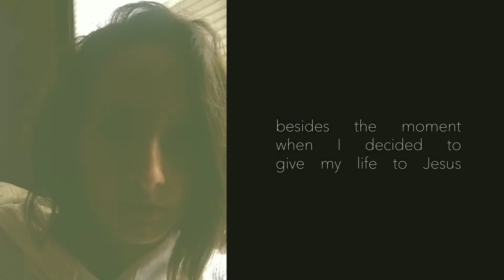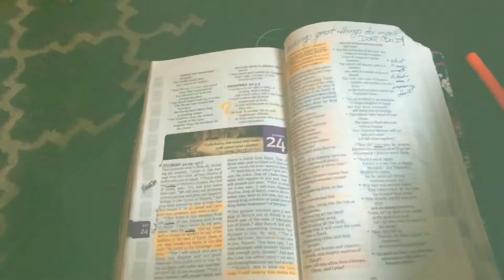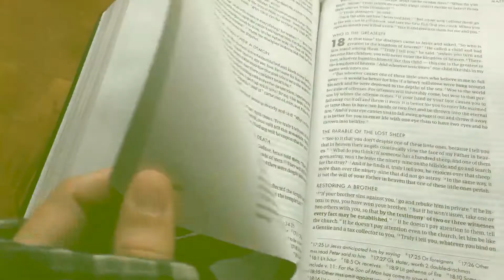365 DAYS LATER | www 002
Don't miss out! click the link above for life-changing resources.
October 23 2017 📚 NIV & CSB

@hannahchristinefru on INSTAGRAM